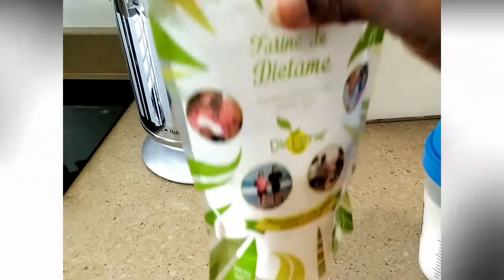CRÊPE DICTAME et AUBERGINE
Recette facile à réaliser, demande un peu de temps
 si vous devez cuire l’aubergine,
mon astuce cuisson (vapeur douce) ,la veille au soir.
C’est une recette sans gluten : Maranta Arundinacea
est la plante de laquelle on extrait du rhizome, la fécule,
 appelée Dictame ou Arrow-Root.
 Pour la réalisation 250 ml de lait,
125 gr de farine de Dictame,
2 œufs
Une aubergine cuite à la vapeur, en poids,
pas plus de 120 gr, car la pâte doit rester liquide !
Dans cette vidéo j’utilise du lait de noisette.
Avec une poêle de 24 cm , vous allez obtenir 10 à 12 crêpes
 Elles se conservent bien au frais 2 à 3 jours,
et pour les manger : les réchauffer à la vapeur .
Bonne dégustation !
Et partagez vos commentaires sous cette vidéo !